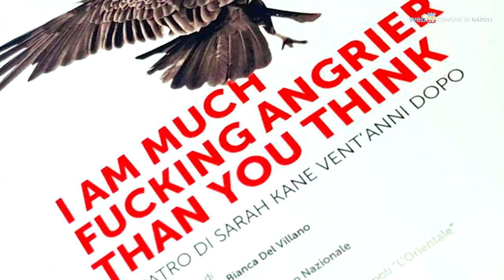Sarah Kane, al Mercadante di Napoli un importante convegno internazionale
Due giornate di studio per approfondire l'opera della prodigiosa drammaturga inglese che negli anni Novanta sconvolse la scena londinese coi suoi lavori.